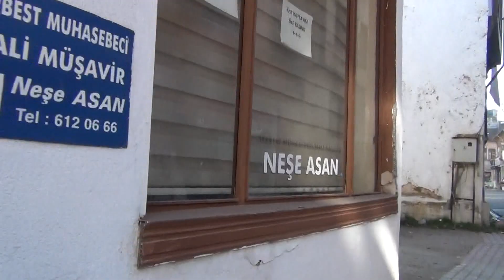Walking Kavuncular Street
We wandered a different street in Tavşanlı district